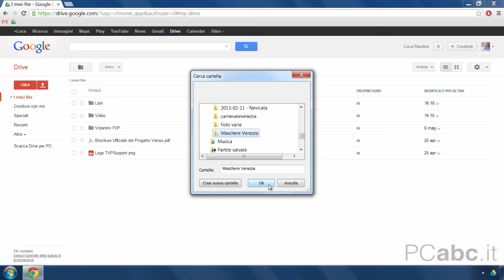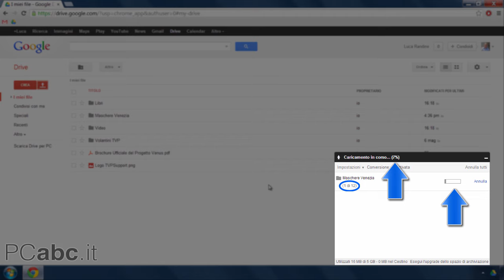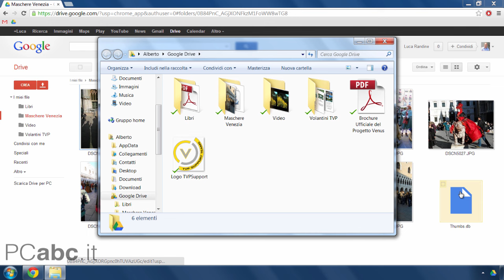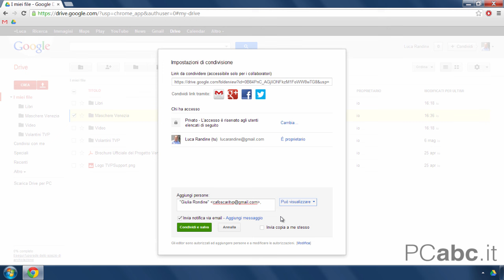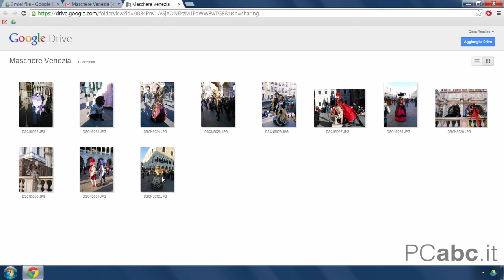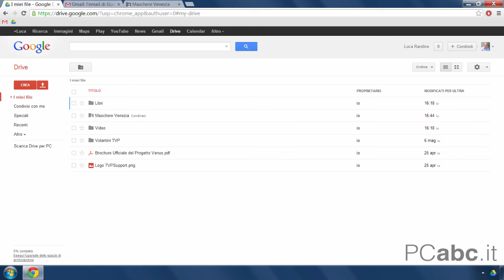Caricare e condividere file con Drive | Guida a come usare Google Drive 5/5 - PCabc - NUOVO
In questo video spiego come condividere file con Google Drive. Vediamo come caricare file e cartelle su Google Drive per poi lanciare il pannello di condivisione e spiegarne l'utilizzo.

PCabc.it è un sito che offre corsi di computer di base.
L'iniziativa è completamente gratuita e costituisce un valido supporto all'apprendimento dell'operatività di base del computer e di internet.